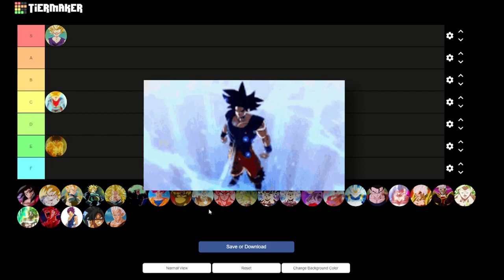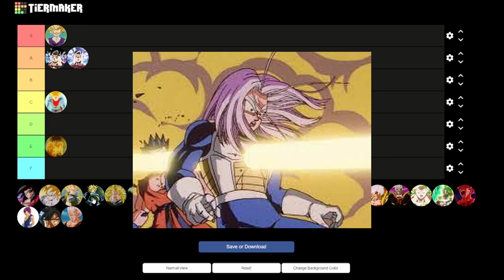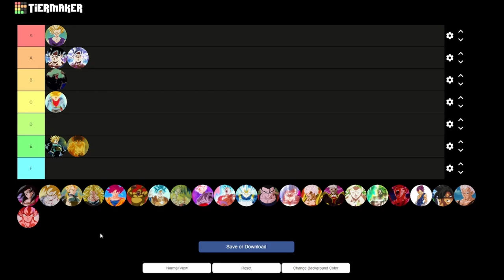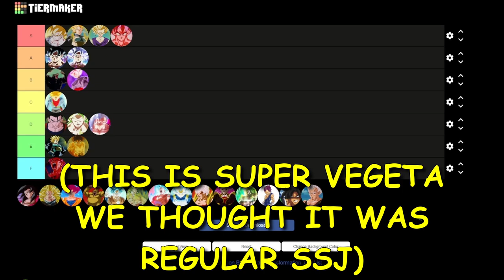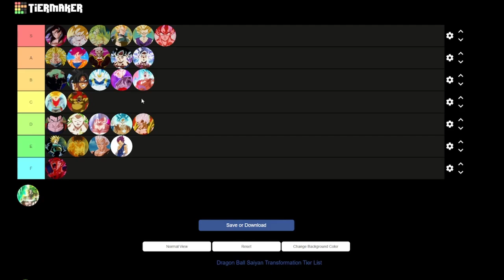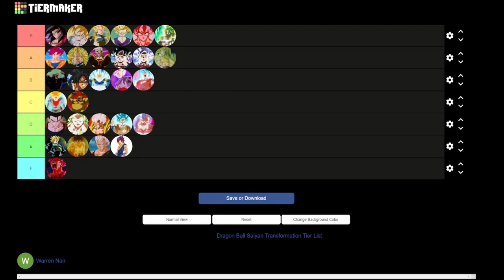We RANKED All TRANSFORMATIONS in DBZ....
Tbh this video went from ranking the forms to ranking the person who obtained that form. All opinions are welcome below.